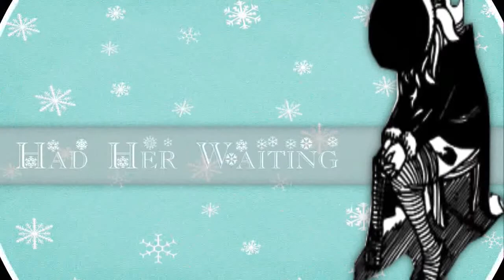♪|SHS| Mr Winter *●• Gray x Juvia [MEP PART]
Well here is my part for the Christmas Mep OF SHS
Gruvia of course :3!! omg i love them so much o o